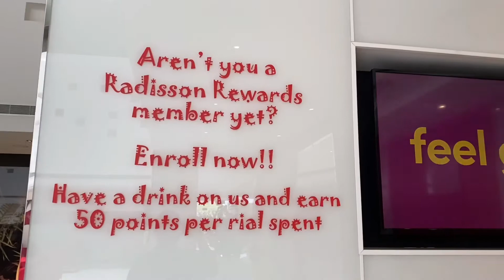Parkinn Hotel Muscat lobby/short clips/#7